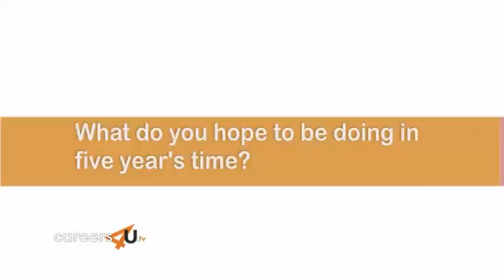Aeroelastics Engineer. Airbus UK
Ciaran, Aeroelastics Engineer, Airbus UK